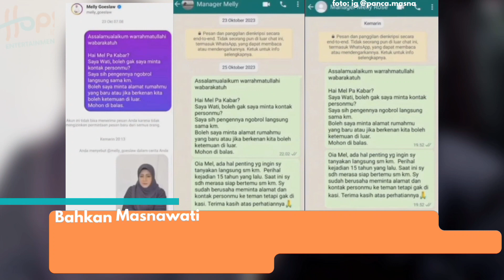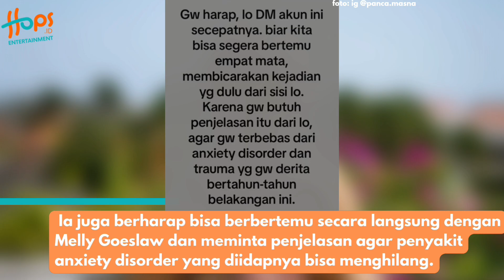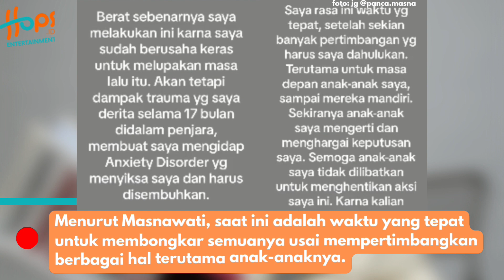KEMBALI VIRAL! MELLY GOESLAW DIDUGA SELINGKUH DENGAN OKNUM KEPOLISIAN 15 TAHUN LALU!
Pasalnya, istri Anto Hoed ini diisukan pernah berselingkuh oleh seorang oknum polisi AKBP EHK.

mantan istri oknum polisi itu meminta untuk bertemu dengan Melly untuk menyelesaikan permasalahan tersebut yang dinilainya belum selesai.

Bahkan ia meng4ncam untuk membongkar semuanya! yuk simak selengkapnya!